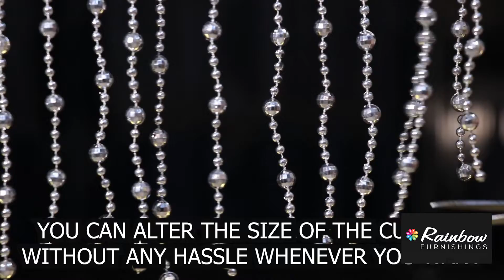RF OLIVE 0015 MERGED VIDEO